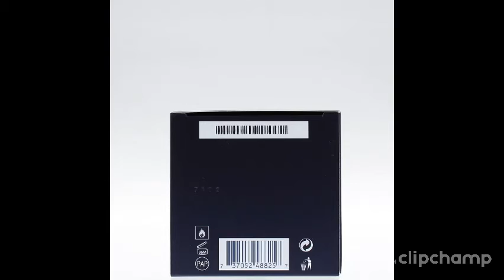Why Hugo Boss The Scent Is Worth Your Time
Hugo Boss The Scent (spec)
Hello, my name is Héctor and today I am going to talk to you about one of the most emblematic brands
or very important to me and what the scent of Hugo Boss means as a scent
to be used daily or at least when you are going out and you do not want to saturate the environment with this perfume for men that is one of the best known, I think the aroma
Like this one, they are not for all people or temperaments, because if you exercise a lot or tend to sweat a lot, this scent probably won't help you much, this Hugo Boss is like when you wear a dress or a casual shirt. with the same pants or a pair of jeans but it doesn't have to be worn on a t-shirt let alone a tank top since sweat at least mine makes it smell different the Hugo Boss comes in a dark bottle with the name printed on the front in the lower part with a small label, it is unmistakable, the smell of ginger and acid fruits makes it distinctive, the connoisseurs will know where you go what perfume you wear or the smell that your clothes retain after washing, if you want to conquer The girl with this perfume is a good idea, but with a small amount you will not want to make her dizzy with a lot of smell since it brings adverse situations, unlike other aromas, this one in particular is strong, long-lasting and you need to know if you get used to it or just want it. I use it a little on the skin, I have also used it on clothes and I have noticed differences, so you should do your tests before using it more often if it is your aroma or it goes with your personality and with the smell of wood aromas fine, at night or in the club if you are going out I recommend the BOSS Bottled Night is as its name says aromatic but less intense and for less heat in the impression it is said warm and seductive, what I have noticed is only less strong already that the smell of wood and yellow, hello birch, you can apply it discreetly since for my taste at night the aromas are more accentuated and you do not want to make people close to you dizzy, the aroma of BOOS is strong but not that is why it is unpleasant like the smell of sour fruits that is more intense in smell with a certain sour orange smell it has to be used in small amounts BOOS Intenso in the bottle I recommend it during the day or with certain more casual clothes the aroma is elegant at low i intensity after applying a lot of scent a, co so that it becomes saturated, and you will not be able to wear it as it should, on your clothes only in certain areas or on the skin
it has a good fixative if it gives you good results, it is good to have other perfumes so as not to get tired, you can change with different scents as long as it is different clothes so as not to mix the scents, I have always thought of investing a little more to have good results with perfumes since it becomes part of your image, when meeting someone, doing business, having dinner, going by car is always in good taste as everything has to be moderate. I hope that this information about Hugo Boss has been useful to you and that you use it or have it as an option.perfume reviewfragrance reviewcologneperfume music videohugo boss perfumemaking perfumeperfumerdiorperfume collectionhugo boss the scent private accordhermes h24chaos fragrancesredolessencesoki london#aaron terence hughes#big beard business#cologne review#dior homme intense#duft#edp#gent scents#nocchi#best fragrances